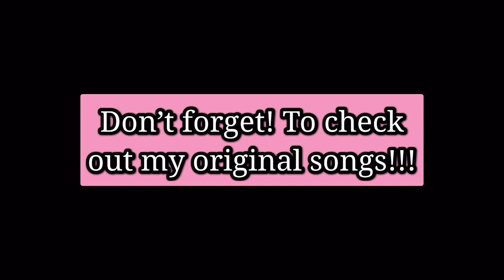GRWM - Band concert edition! || MUSICMAS DAY 6!